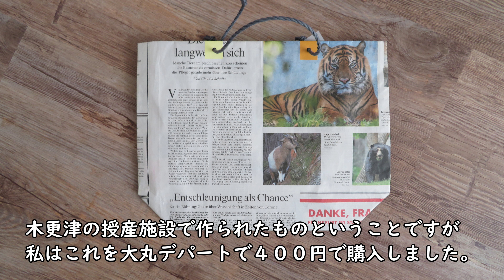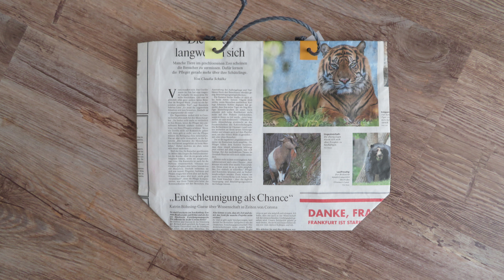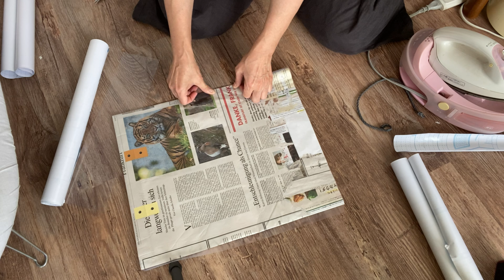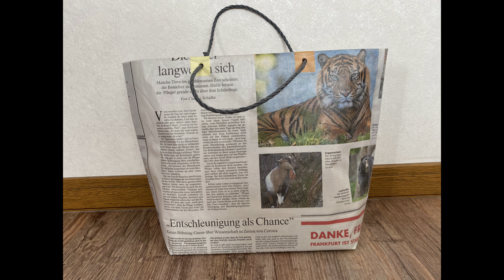新聞紙バッグを100均グッズを使って強化しました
去年のクリスマス頃に大丸デパートのセレクトショップで購入した新聞紙バッグ、2キロの重量に耐えられるということでしたが、水には弱そう..。ということで今まで使えずにしまってありました。でもこのバッグ、今年の干支の虎の写真とヒグマの写真が載ってるので今年のうちに使いたい！ってことで100均のビニールシートを使ってお直ししてみました。

このチャンネルで使用させていただいている音楽素材